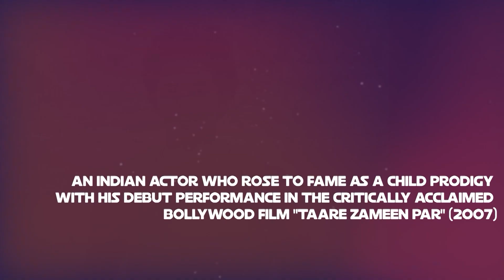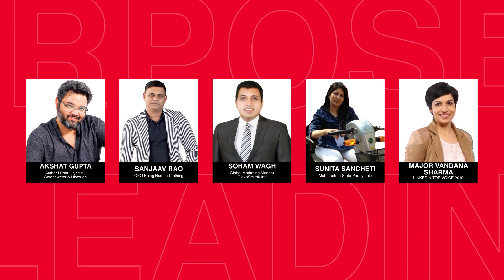From a Child Star to an Actor with Purpose | Darsheel Safary | TEDxATLAS University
At the ATLAS SkillTech University TEDx event, Darsheel Safary, the acclaimed actor known for his unforgettable role in “Taare Zameen Par,” shared his journey of accidental stardom and finding his true purpose as an actor. His insightful reflections left the audience captivated, offering valuable life lessons for personal growth and self-discovery.

Darsheel began by humbly acknowledging that his career-defining role in “Taare Zameen Par” was not a result of meticulous planning or effort on his part. The opportunity serendipitously landed in his lap, setting him on an unexpected path to stardom. He reflected on his childhood as a brat, and how his parents channelled his energy towards dance, a decision that would inadvertently lead to his encounter with Aamir Khan.
He vividly recounted the story of how Aamir Khan spotted him during one of his dance performances, leading to auditions and his eventual selection for the movie. Despite early success, Darsheel chose to explore his passion with introspection, taking a break from acting to determine whether his drive was fuelled by fame and money or a genuine inner passion for the craft.
Darsheel’s epiphany came during a powerful theatre performance when his co-actor delivered a forceful slap. The audience’s reaction to his raw and authentic response unveiled his deep connection to acting, convincing him that it was the path he wanted to pursue wholeheartedly.

Throughout his talk, Darsheel emphasised the importance of identity and being true to oneself. He urged the audience to ask the right questions at different points in their lives and to make decisions that align with their passion and purpose. Sharing thoughts and feelings with family and friends, he stressed, can provide valuable support and guidance.

Drawing from his years of experience in the industry, Darsheel encouraged aspiring actors and professionals to be passionate, determined and committed to constant learning. He highlighted the significance of understanding every aspect of one’s profession, fostering a holistic understanding of the craft.

Darsheel Safary’s journey from a child star to an actor with purpose resonated deeply with the audience, encouraging them to reflect on their own passions and make conscious decisions aligned with their inner calling.
Darsheel Safary, known for his breakout role in "Taare Zameen Par," has established himself as a versatile and accomplished actor in the Indian film industry. He has showcased his range through diverse roles in films and web series, including his acclaimed performance as Salim in "Bumm Bumm Bole" and appearances in "Quickie" and "The Forgotten Army." Darsheel's ability to convey complex emotions with depth and authenticity has garnered critical acclaim. He received the Filmfare Critics Award for Best Actor and earned nominations for other prestigious awards. With each project, Darsheel continues to impress audiences and evolve as an actor, leaving a lasting impact in the entertainment industry. This talk was given at a TEDx event using the TED conference format but independently organized by a local community.